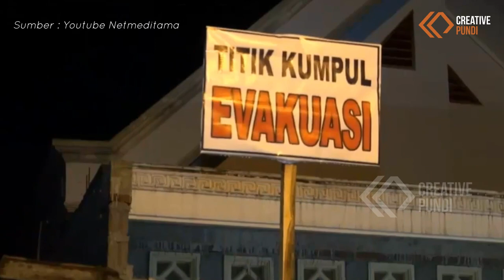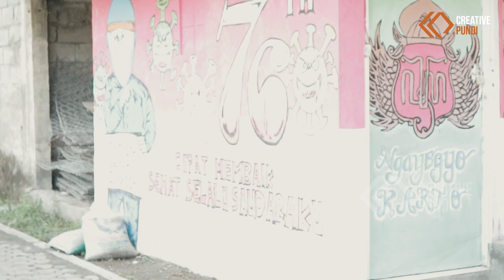Pena Pencerahan Bantaran Kali Code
Pendidikan saat ini masih jauh dari kata ideal. Seharusnya, pendidikan menjadi wadah untuk memerdekaan manusia, dan memanusiakan manusia, tapi justru masih menjadi boomerang bagi seseorang.
Salah satu fenomena terjadinya kriris pendidikan di daerah Yogyakarta. Dengan problematikan yang sama mengenai krisis pendidikan lahirlah kumpulan dari tiap individu yang memiliki idealisema tingggi, salah satunya Paguyuban Pengajar Pinggir Sungai atau disebut P3S.